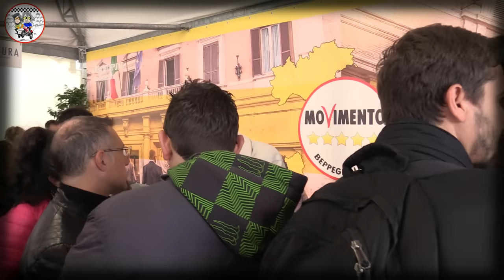ECCO COSA CI SIAMO PORTATI A CASA DA ITALIA 5 STELLE!